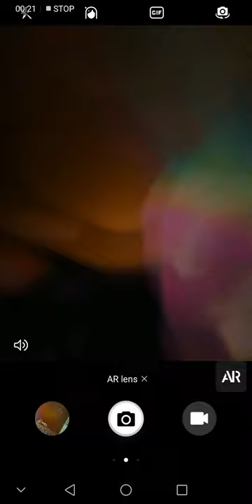Ancient Song by Huawei Nova 2i AR Lens